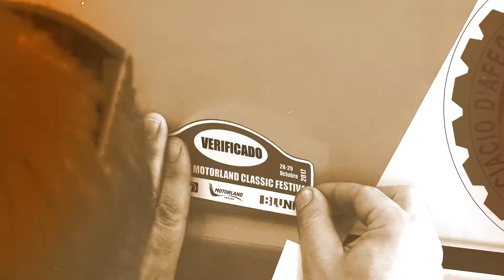Motorland Classic Festival & Autoclassic 2017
Vídeo resumen del MotorLand Classic Festival 2017 en Alcañiz (Teruel).

En el evento se podía disfrutar de la feria Autoclassic y de diversas pruebas, competiciones y concentraciones de vehículos clásicos como: European Classic Series, Trial de motos clásicas, Rally de Regularidad, Pedal Classic de bicicletas o Fórmula Vintage.